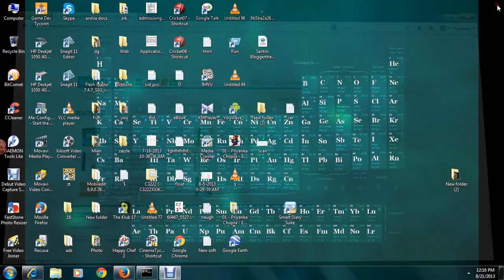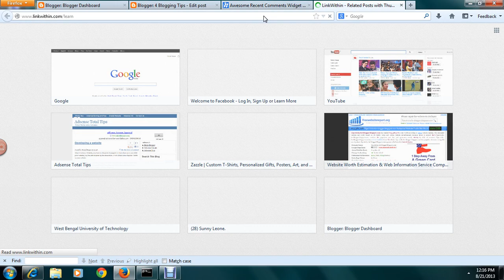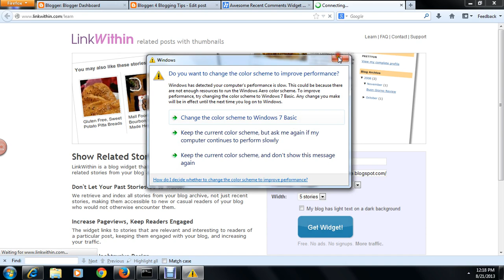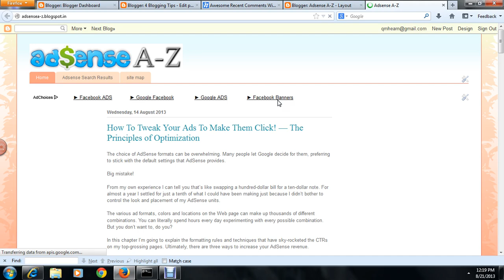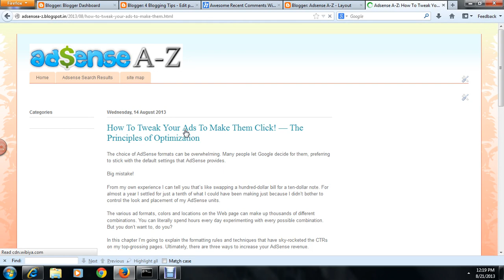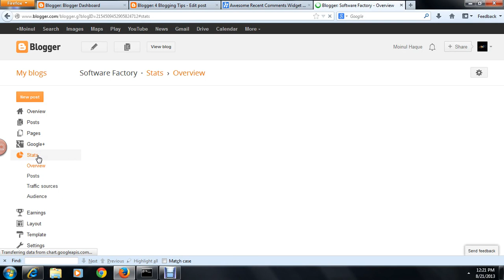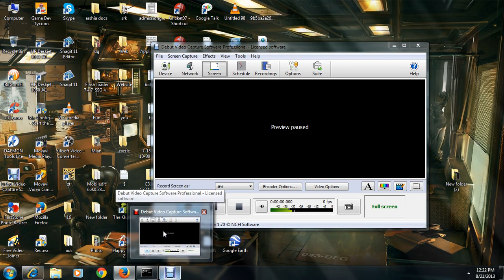How to put related post widget- "You may Also Like"